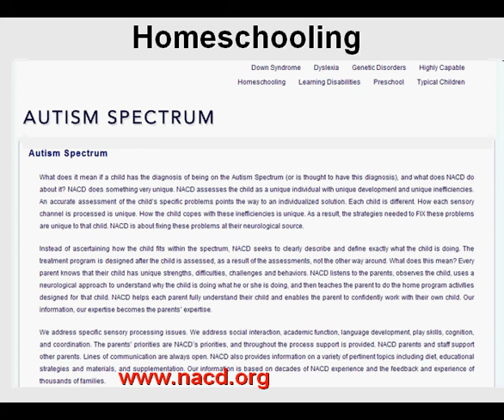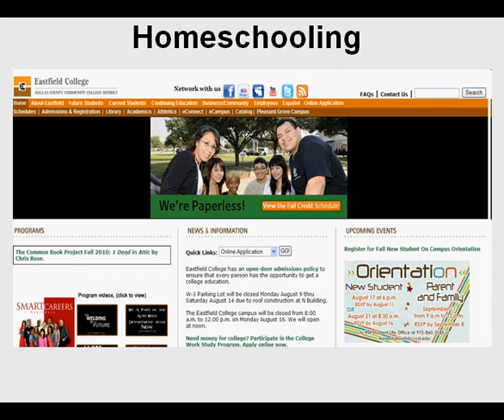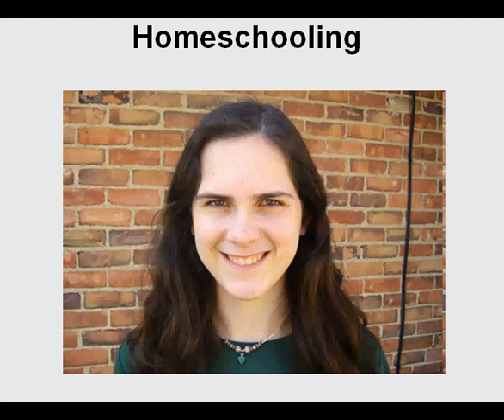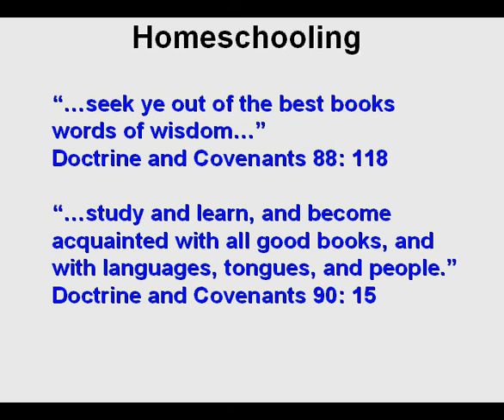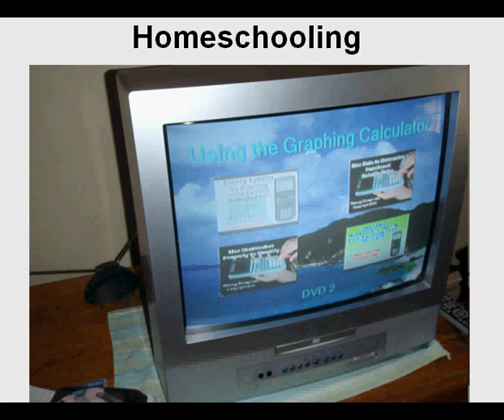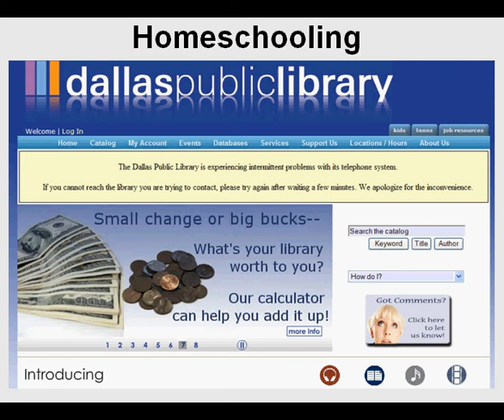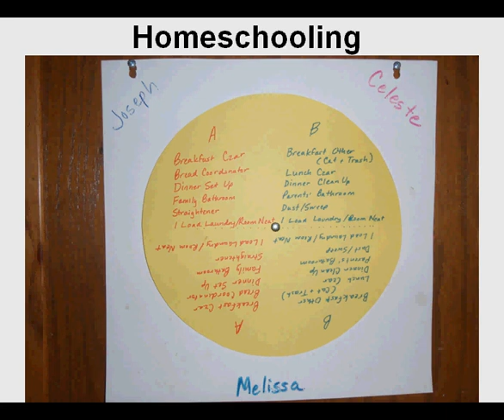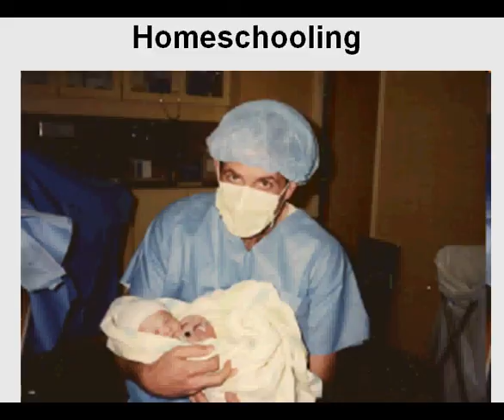Homeschooling Successes Challenges Sacrifices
This video shows different resources our family uses to be successful in homeschooling.  We have used NACD, American School, Liahona Academy, Saxon Math, Simply Smarter, the Teaching Company, our public library, the Church of Jesus Christ of Latter Day Saints amongst others.  The importance of  character and values in our family is also addressed.  Challenges and sacrifices are also addressed.